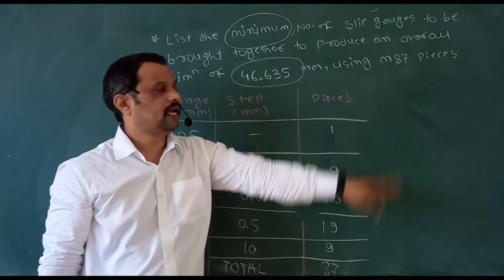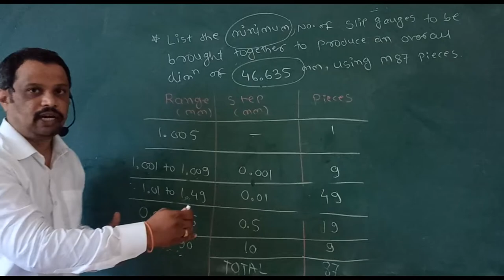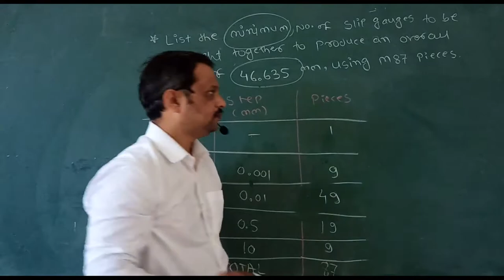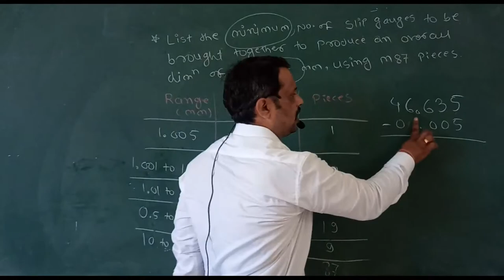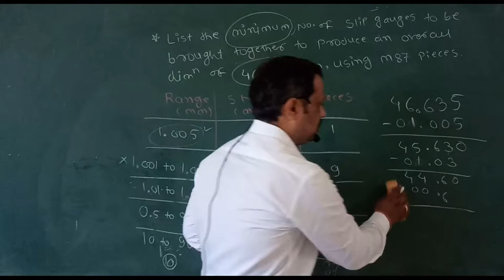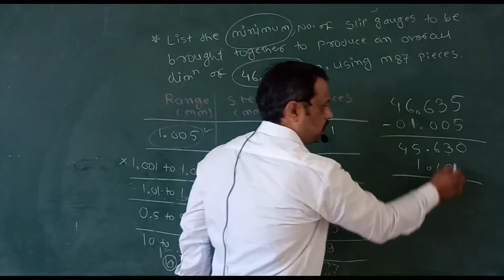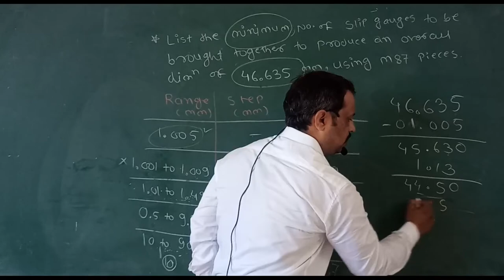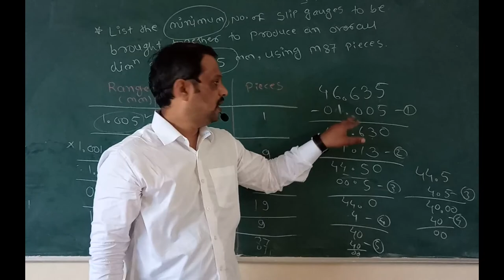Slip Gauge Numerical in Engineering Metrology Number 2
In previous video I have explained how to solve numerical on slip gauges.Basic covered in previous video.
So, please see previous video and go through this video to solve numerical on slip gauges.